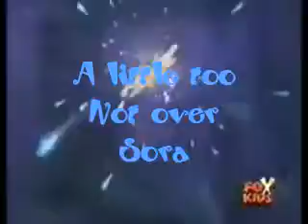A little not over Sora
When I first heard "A little too not  over you" by David Archuleta I thought about Sora and Taichi :)) Its better then My first work :)) rate and comment